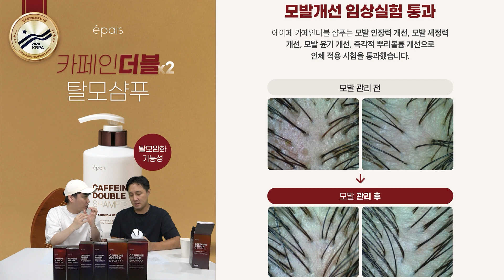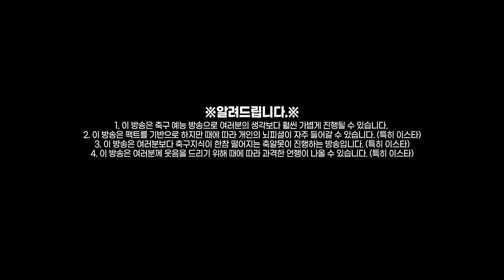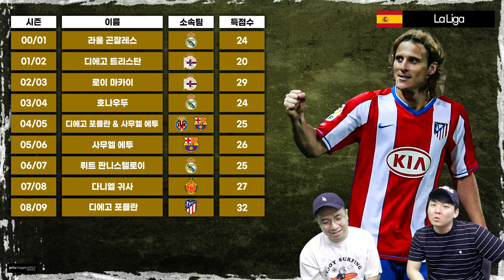[방구석토크] 메날두 이전으로, 2000년대 4대 리그 득점왕 체크